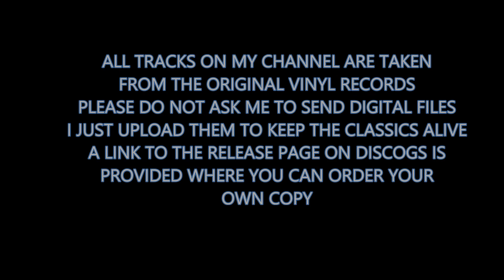Inferno Bros. - Slaves to the Rave (PCP Mix) (1995)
Inferno Bros. - Slaves to the Rave (The PCP & DE 2001 Mixes)
Label: Dance Ecstasy 2001 - DE 2038 GOLD